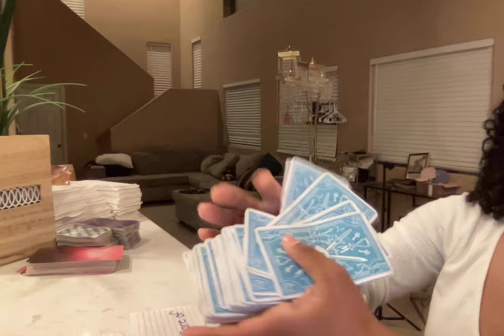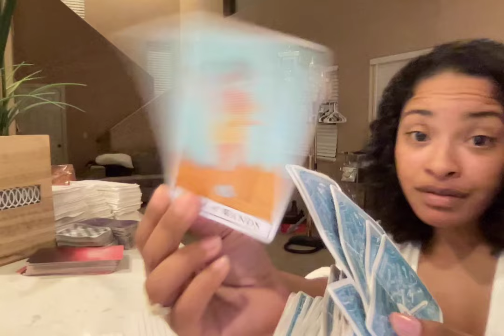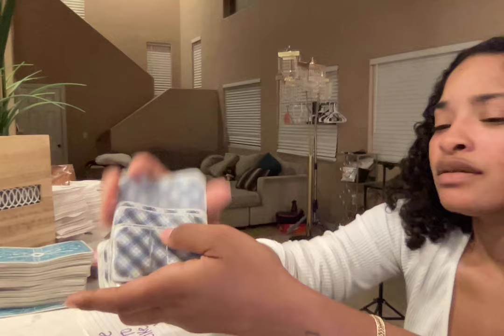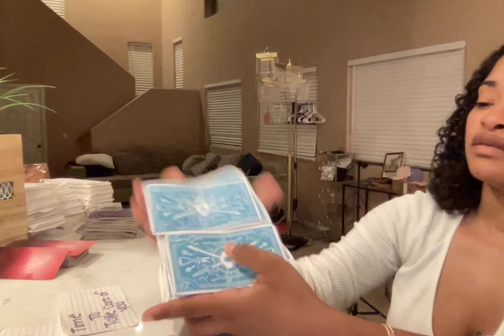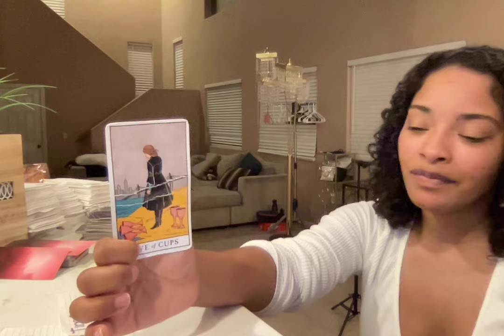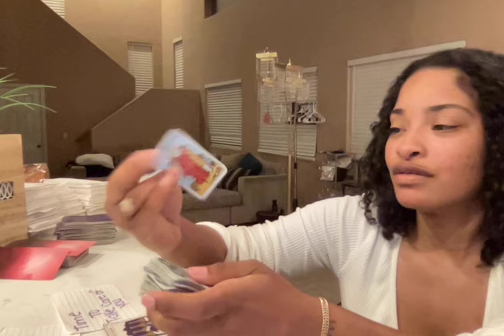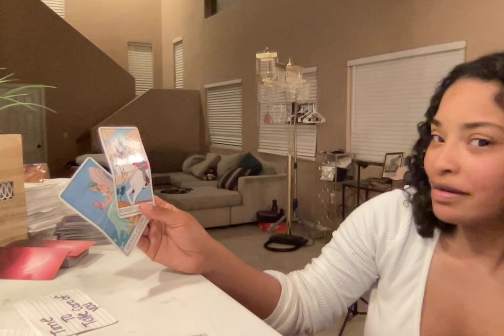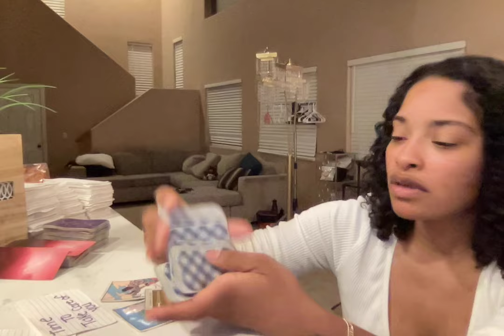THEY WENT TO THE EXTREMES TO PROVE U WERE A S3X WORKER 🤣😅 IT TIME 4 U TO TALK CARE OF UR NEEDS NOW